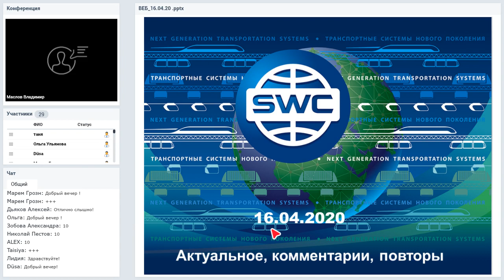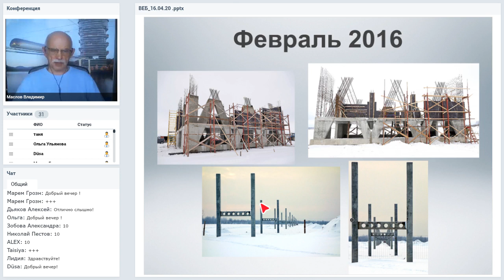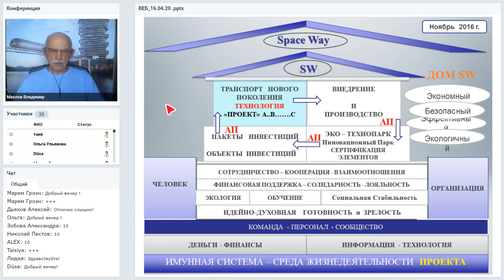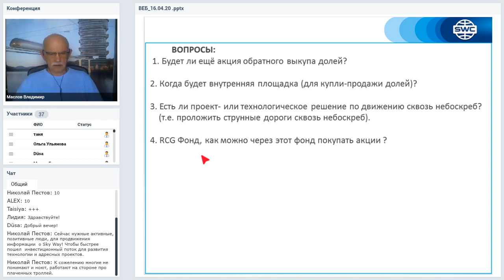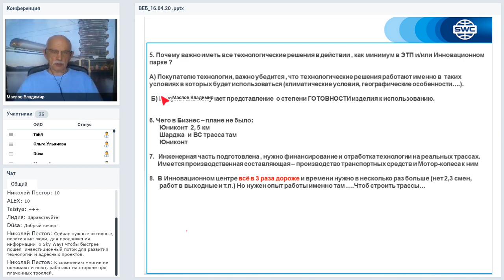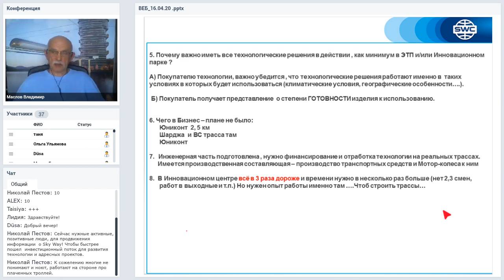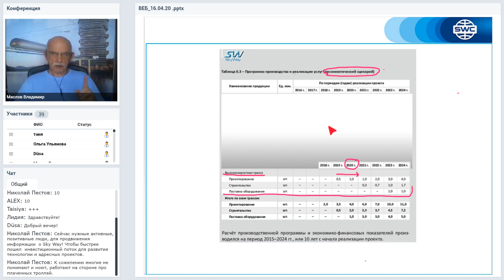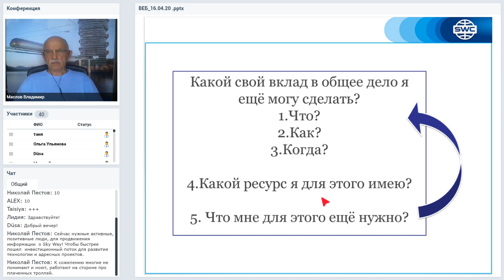Вебинар от 16.04.2020. Организационно-экономический и правовой вебинар SkyWay.